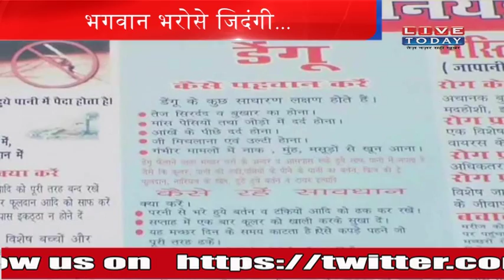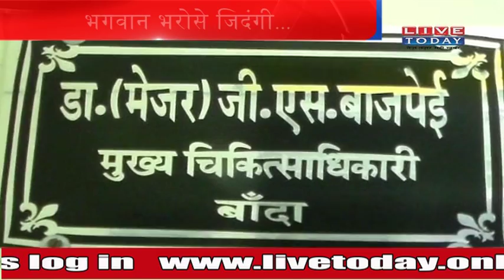डेंगू का अंधविश्‍वासी इलाज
Superstitious treatment of Dengue